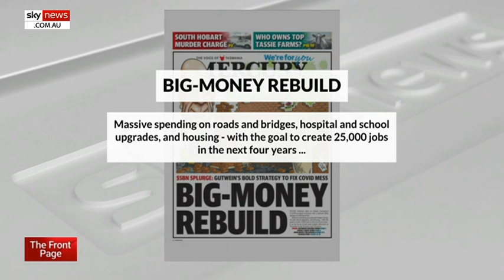Tasmania government to spend $5b on economic reboot via infrastructure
Tasmania Premier Peter Gutwein is set to commence a $5 billion investment into infrastructure in order to breathe life back into the island state’s suffering economy.

The Hobart Mercury is reporting the huge money-splash is aiming to create 25,000 jobs in the next four years by upgrading hospitals and schools and building roads, bridges and housing.

The PR Counsel’s Kristy McSweeney commented, “Tasmania needs the jobs and it certainly needs to be supported”.

“Infrastructure is a good way of doing that,” she said.